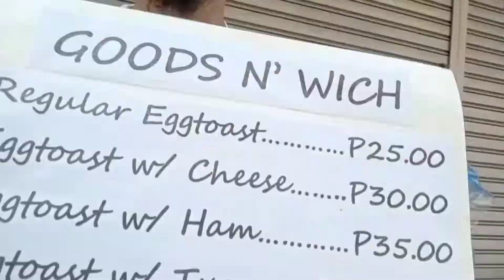El Rey Life and Grind - Concentrate